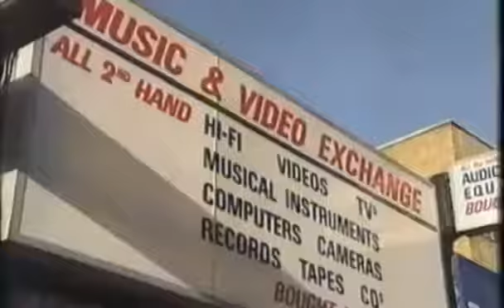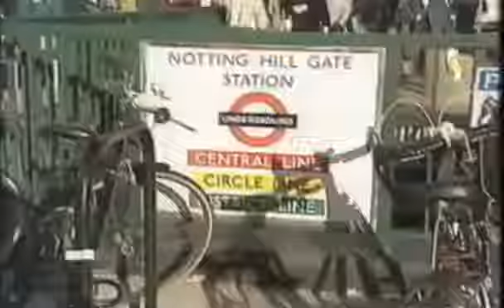1990 - Notting Hillbillies Mark Knopfler Swiss Tv Interview